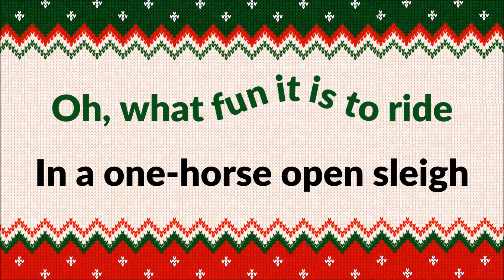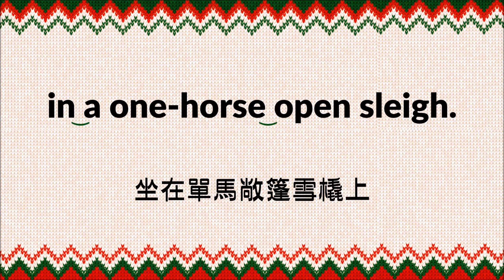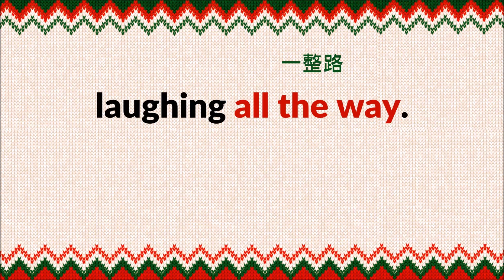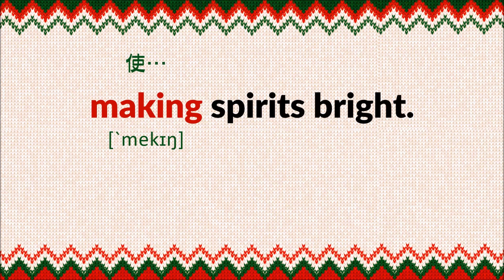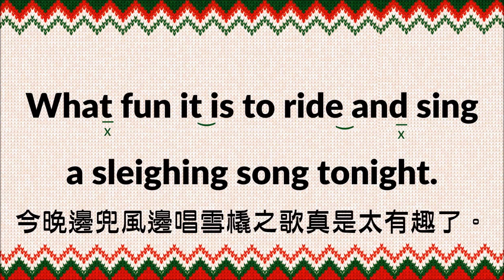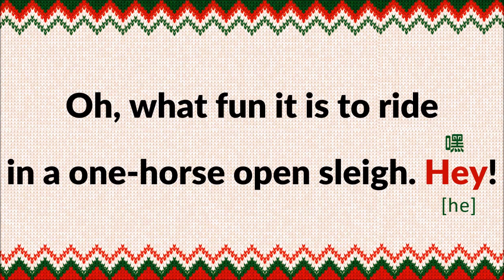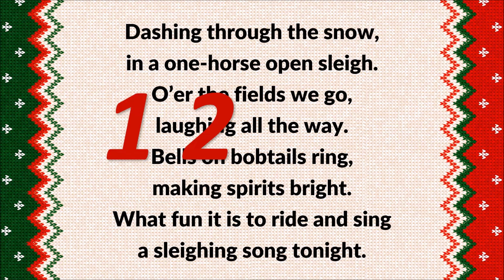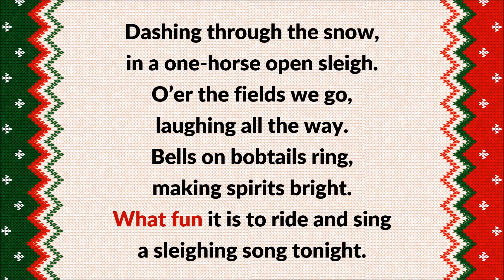【唱歌學英文】Jingle Bells 聖誕鈴聲︱逐句教唱示範︱練英文發音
中英歌詞對照：
Dashing through the snow, in a one-horse open sleigh.
坐在單馬敞篷雪橇上，在雪地上奔馳。

O'er the fields we go, laughing all the way.
我們越過了原野，整路歡笑聲不斷。

Bells on bobtails ring, making spirits bright.
短尾馬身上的鈴噹響著，使人精神振奮。

What fun it is to ride and sing a sleighing song tonight.
今晚邊兜風邊唱雪橇之歌真是太有趣了。

Oh! Jingle bells, jingle bells, jingle all the way.
哦！叮叮噹，叮叮噹，鈴聲一路響叮噹。

Oh, what fun it is to ride in a one-horse open sleigh. Hey!
哦，駕著單馬雪橇兜風多麼有趣啊，嘿！

叮叮噹，叮叮噹，鈴聲一路響叮噹。

哦，駕著單馬雪橇兜風多麼有趣啊！